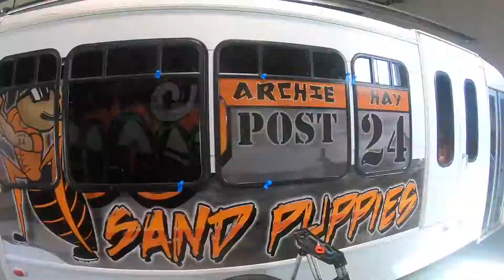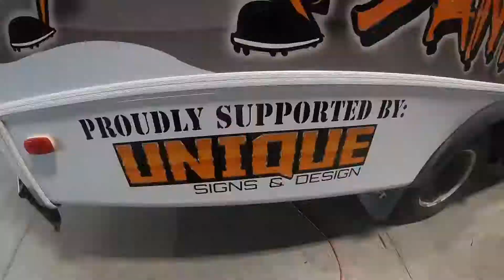Bus Wrap - Team Spirit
This commercial bus was retired from the line and put back to work hauling American Legion baseball boys around the region. We come in with a custom logo, wrapping vinyl and perforated window vinyl to give her the spirit she needs for her second act!

Design: J.T.
Install: Nick & Jeremy
Film & Music: Ohio Snap Images
Host: Shawn